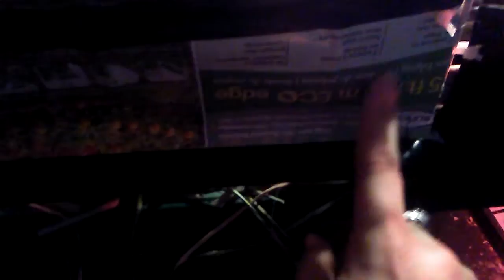Farm update 6/3/2016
I made this video as a basic update video about what's going on I lost some bunnies I'm getting over being sick cleaning the bunnies cages and the quail and the baby update